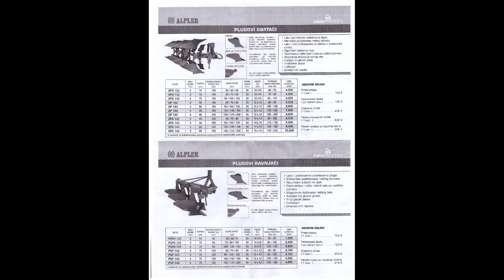KAKVA JE POTROŠNJA U ORANJU TRAKTORA BELORUS 1221.3? PREDNOSTI I MANE PLUGA ALPLER;FUEL CONSUMPTION?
Nastavak prošlog videa, merimo potrošnju u oranju MTZ Belorusa 1221.3 sa plugom ALPLER DP 143 i Teča i ja dajemo ocenu rada Alpler pluga...Detaljnije u videu...
Mehanizacija u videu:
MTZ Belorus 1221.3 & ALPLER DP 143
Case Puma 155 & Kverneland 150b

Continuation of the last video, we measure the consumption in plowing MTZ Belarus 1221.3 with the plow ALPLER DP 143 and Teča and I give an assessment of the work of the Alpler plow ... More in the video ...
Mechanization in video:
MTZ Belarus 1221.3 & ALPLER DP 143